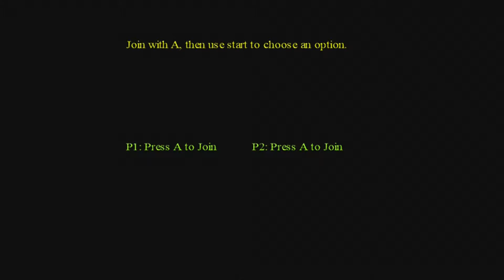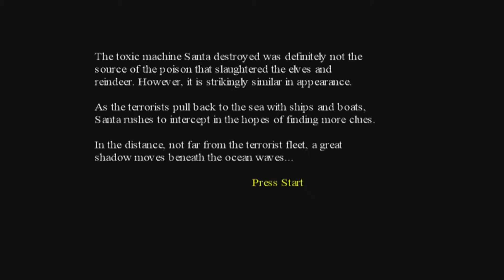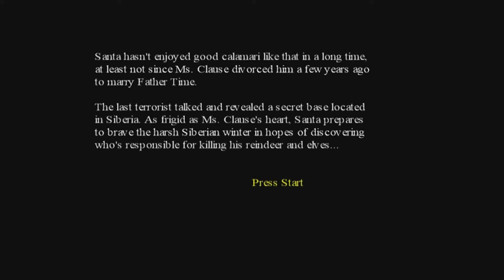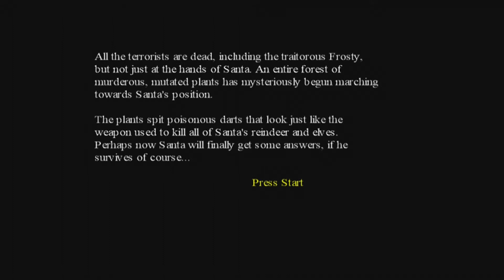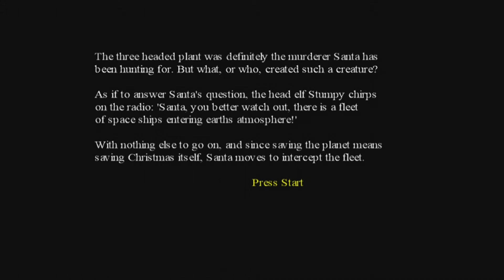Xbox Live Indie Games - Santa Slay - [Xbox 360 Let's Play] 1080p HD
Mike and Santos are back playing another Indie Game on the Xbox 360 Indie Game Marketplace. This time is: SANTA SLAY! A game in which Santa has guns and has taken his sleigh out for revenge!